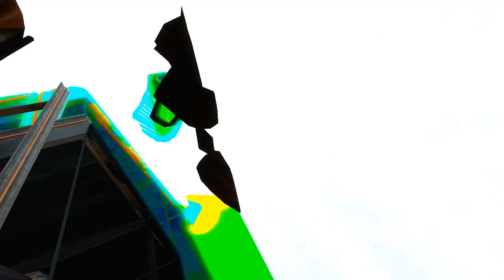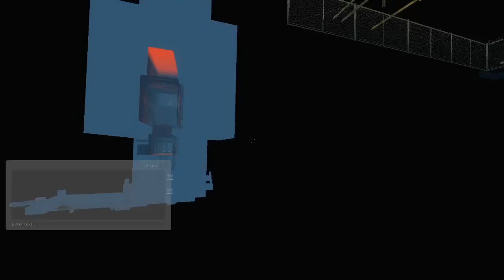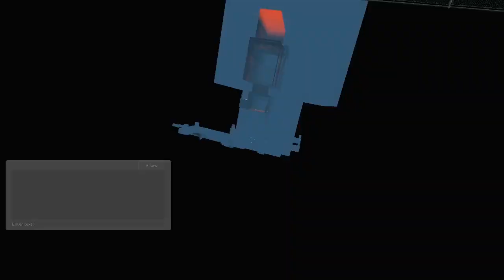Portal Airboat% Speedrun in 27:25.66 (w/o loads) [old wr]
This run was done for a marathon, but unfortunately there were tech issues. I decided to record and upload my demos so there was a watchable version of the run.